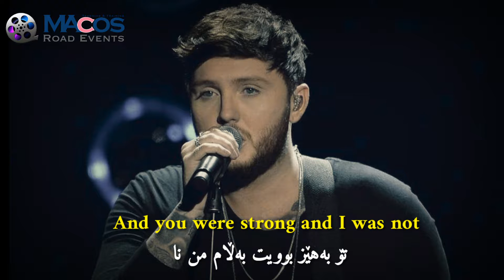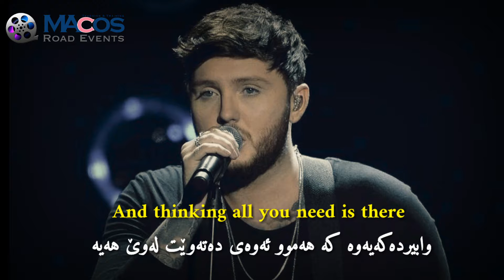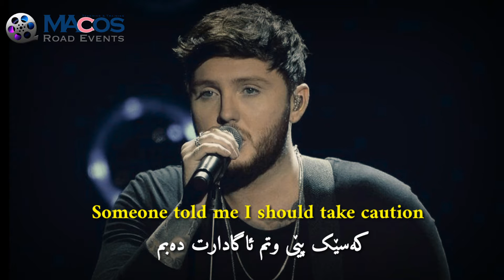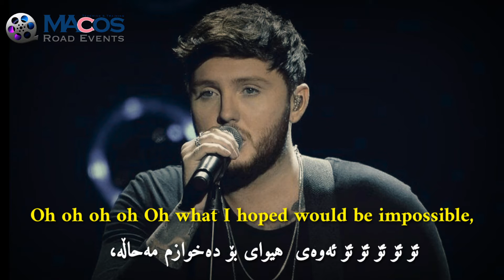گۆرانیەکی زۆر نایابی "James Arthur" بە ژێرنووسی کوردی 😍🎶🎵🎵🎶🎸🎻🎼🎧🎬🎷🎬